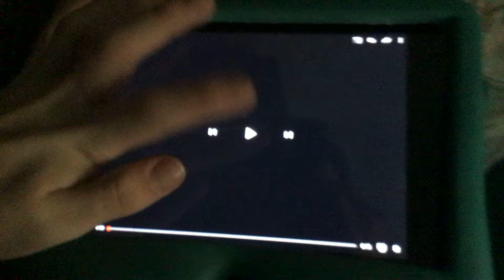VOX Video (Asia Version)